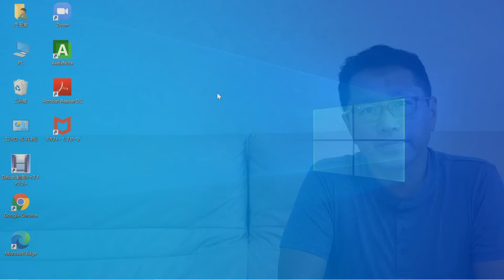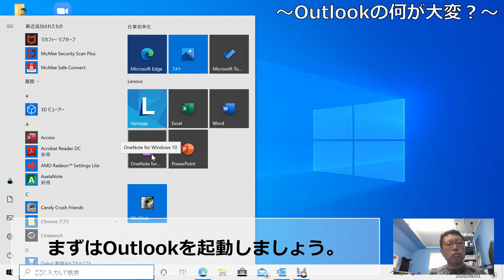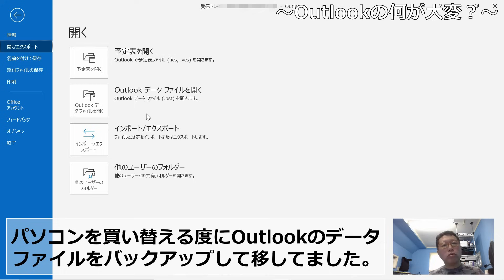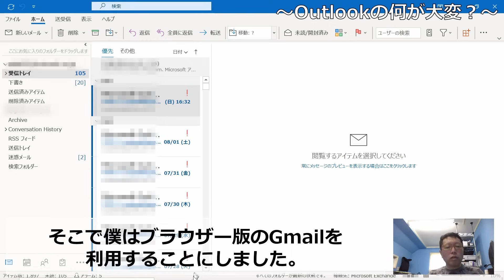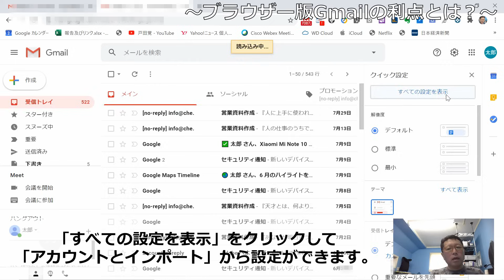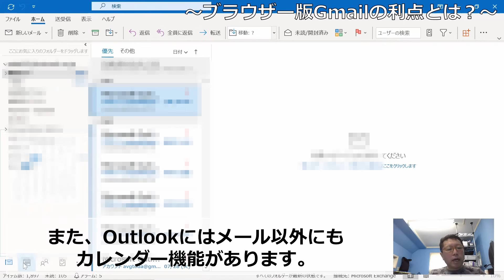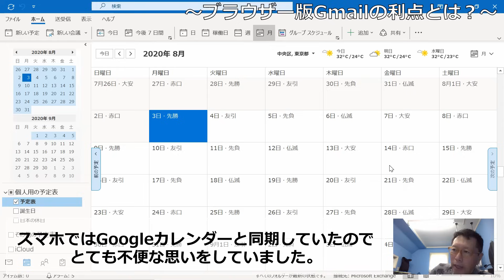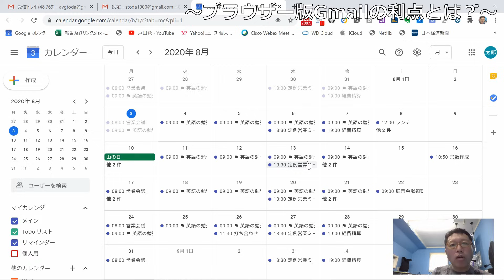僕がOutlookのメールをやめた理由を紹介します。Outlookでメールを管理すると実は結構大変。Gmailのブラウザー利用で課題は解決できました。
Outlookで、メールファイルがどんどん肥大化して困っていませんか？　また、振り分けの設定なども機種変更で引き継ぐの大変ですよね。さらに、最近はスマホやタブレットでもメールを受信しますから、そこでもいちいち設定する必要があるわけです。
Outlookをあきらめて、ブラウザーで使うGmailにしたらとても楽になったという顛末です。

●プレゼンの本が新登場しました！